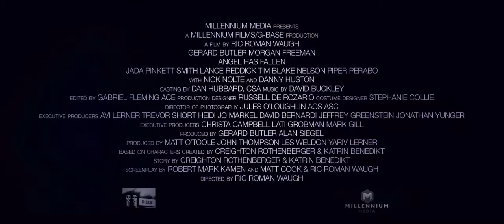Падіння янгола [український трейлер]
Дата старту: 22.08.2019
Країна: CША
Студії: Millennium Films
Жанр: Бойовик, трилер
Режисер: Рік Роман Во ("Постріл в безодню", "Стукач ")
Актори: Джерард Батлер ("Геошторм", " P.S. Я люблю тебе", "300 спартанців"), Морган Фріман (трилогія "Темний лицар", дилогія "Ілюзія обману"), Пайпер Перабо ("Престиж"), Тім Блейк Нельсон, Джада Пінкетт Сміт, Нік Нолті, Ленс Реддік, Денні Х'юстон

Агента Секретної служби Майка Баннінга (Джерард Батлер) підставляють і звинувачують у замаху на президента країни, і тепер його розшукують усі спецслужби. Щоб очистити своє добре ім’я, Баннінгу потрібно самотужки розкрити реальну терористичну загрозу.